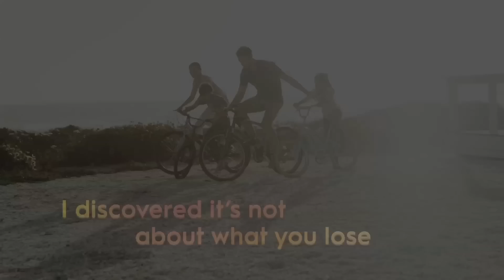TWO BY TWO - Nicholas Sparks Book Trailer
#1 New York Times bestselling author Nicholas Sparks returns with an emotionally powerful story of unconditional love, its challenges, its risks and most of all, its rewards.